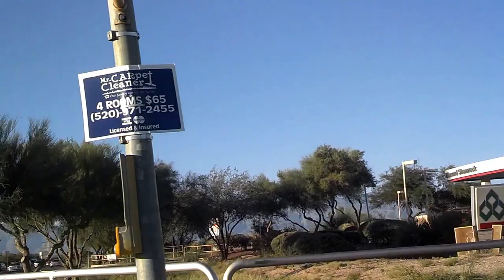TUCSON ARIZONA 2014 Mountains and Desert beauty!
Tucson Arizona, blue skies and beautiful desert surrounded on all four sides by mountains! Oct 1st 2014 *THUMBS UP! Thank the Rockefeller foundation for the wonderful Stratospheric Geo-Engineering being conducted in our once-blue Arizona skies!